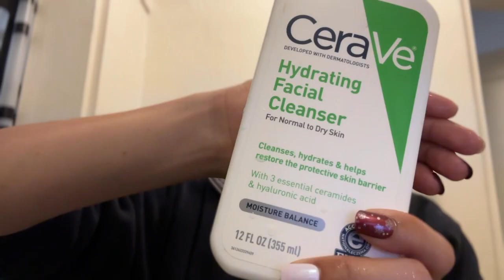Winter Morning Routine | Vlogmas Day 16 | 2022 | Corie Kuia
Aloha everyone!

Today, I thought I would show you guys what my winter morning routine looks like.